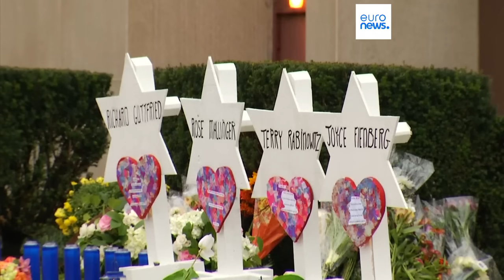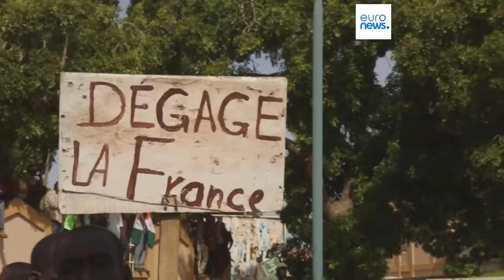Новости дня | 3 августа — утренний выпуск